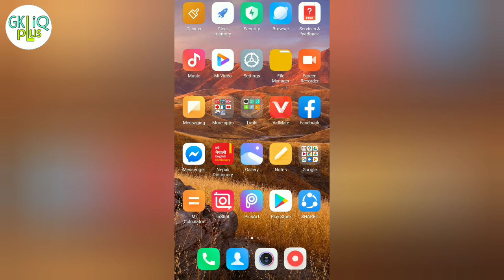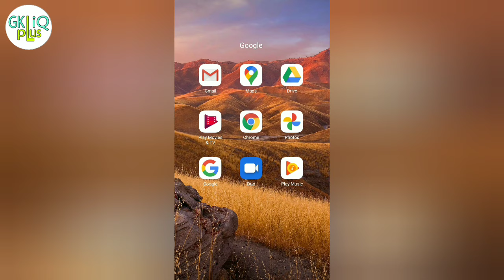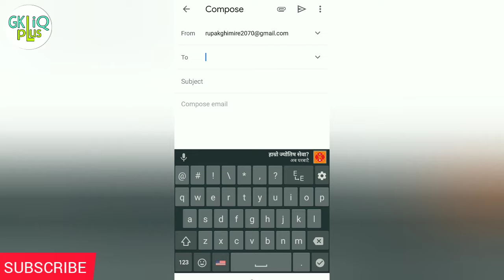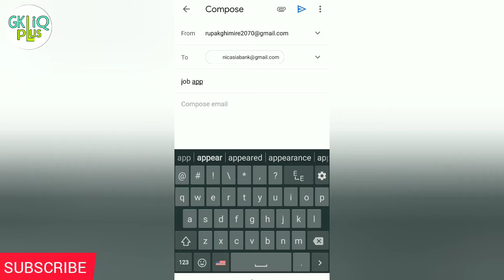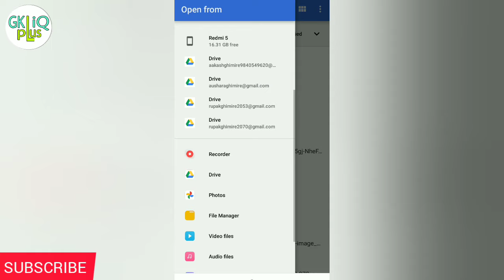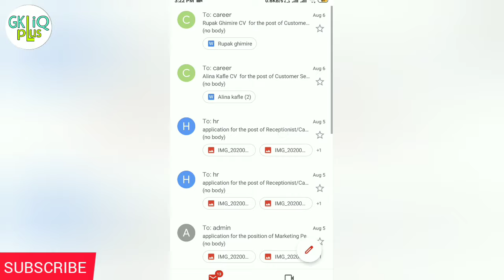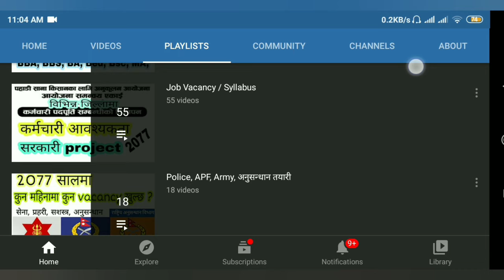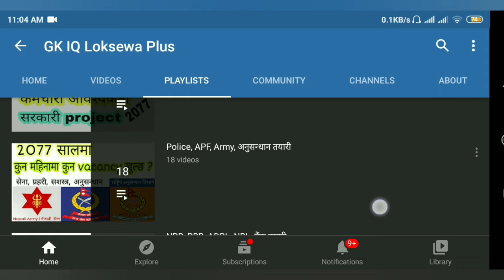email kasari pathaune | email kasari garne | gmail kasari pathaune | how to send mail in gmail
आफ्नु documents ईमेल मार्फत कसरी पठाउने
ईमेल कसरी पठाउने
documents ईमेल बाट सजिलो संग पठाउने उपाए
how to send email for job vacancy
email kasari pathaune
email kasari garne

email kasari banaune
email kasari chalaune
email kasari kholne
gmail kasari banaune
gmail account kasari banaune
gmail kasari chalaune
gmail kasari pathaune
mail kasari pathaune
mail kasari garne
mail kasari herne
email pathaune tarika
email account kasari banaune
how to send email in nepali
how to send email in gmail in mobile
how to send email from mobile
मेल कैसे करते है
email kaise bhejte hai mobile se
how to send mail in gmail in nepali
how to send mail in gmail
how to send mail from mobile
email gmail
gmail
how to send email for job vacancy in nepali
how to apply job in nepal
how to send email for job application with resume
how to send email for apply job
how to send email for job
लोकसेवा आयोग
लोकसेवा
lok sewa aayog
loksewa
loksewa gk
loksewa iq
loksewa tayari in nepal
lokewa tayari
loksewa preparation
loksewa iq tricks
psc nepal
loksewa vacancy
job vacancy in nepal
job vacancy application letter sample
job vacancy application letter sample in nepali
write an job application
job application format
how to write job application letter in nepali
how to write application letter in nepali